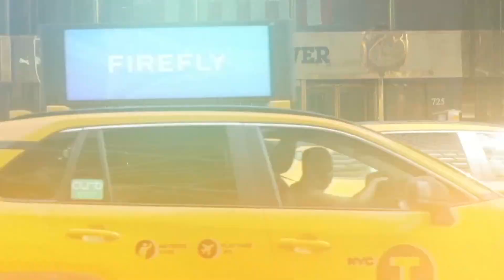Donald Trump makes court appearance for New York trial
The civil case accuses Trump and his company of deceiving banks, insurers and others by habitually misstating his wealth in financial statements.